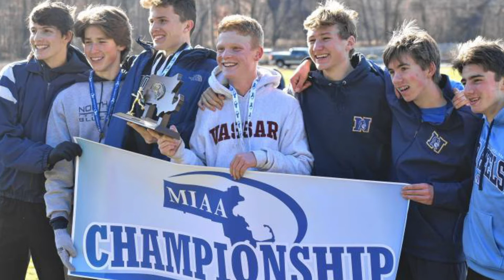MIAA | Hamped Up